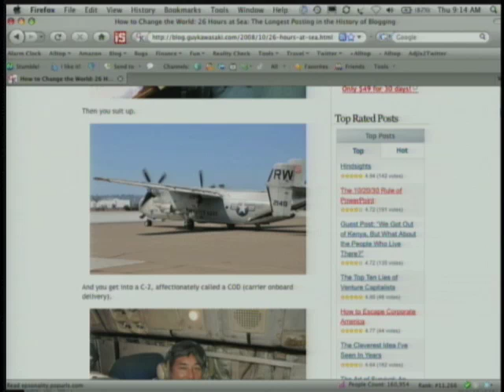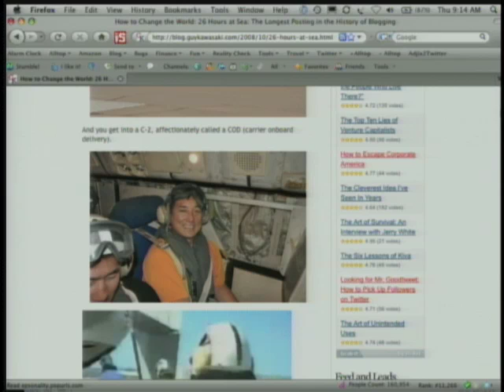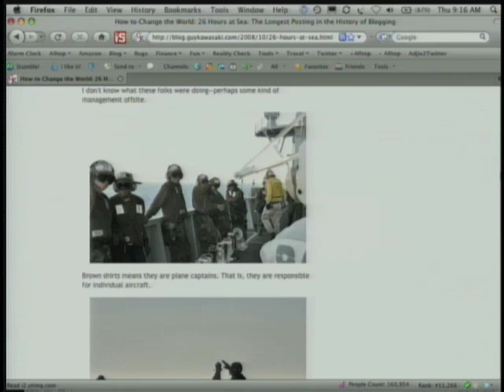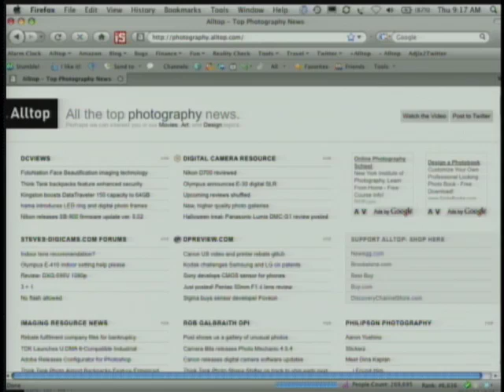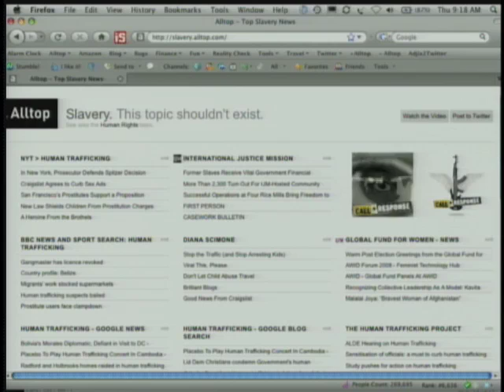Guy Kawasaki Keynote part 5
Speaker: Guy Kawasaki, Garage Technology Ventures

In the rapidly changing world of digital imaging, making sound business and strategy decisions is more important than ever.
One of technologyâs revolutionary voices, Guy Kawasaki, comes to 6Sight to give his take on the strategic direction of businesses for the next three to five years. Guy Kawasaki is a founding partner and entrepreneur-in-residence at Garage Technology Ventures. He is also the co-founder of Alltop.com, an âonline magazine rackâ of popular topics on the Web. Previously, he was an Apple Fellow at Apple Computer, Inc.

This is part 5 of a 5-piece keynote address